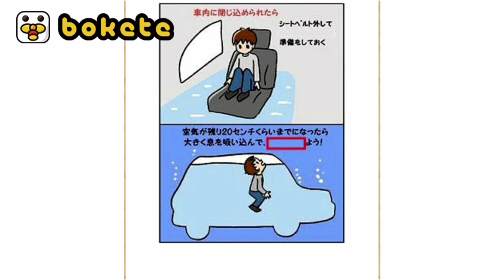【ドラえもん】殿堂入りボケてがマジでツッコミどころ満載だった件www【第8弾】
11月9日に垢BAN喰らいました！
Inshotで編集してます！